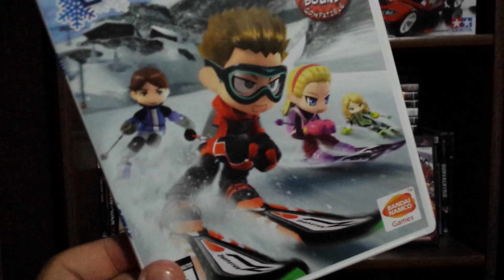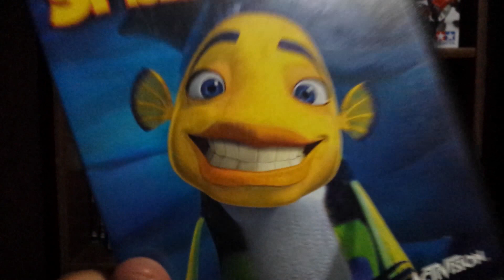Video Game Collection Part 165 | Shift 2: Unleashed - The Incredibles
Playlist: Video Game Collection | Part All | TheGameStampede

Video Game Contents: Shift 2: Unleashed, Whirl Tour, Wallace and Gromit in the Curse of the Were-Rabbit, We Ski, Shark Tales, The Incredibles,

Jokes: Need for Speed: Shift, Need for Speed: Shift 3,

Local Video Game Stores:
 GameStop, Warp Zone, Play It Games, L1 Games, Game On, Amazon, Best Buy, Walmart, EBay, Half Price Books, GoodWill, CORGS, UGA, 2012, 2013, 2014, 2015, 2016